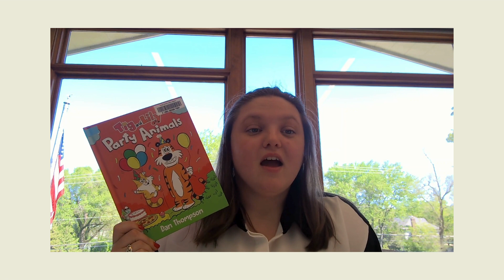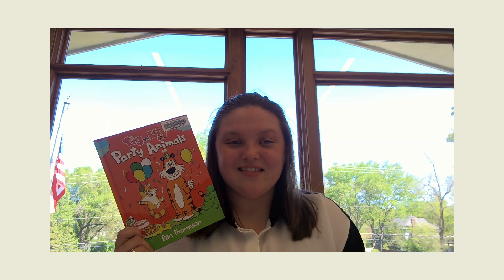May Book Talks: Grades 2-3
Listen to Miss Mary Kate's recommendations for grades 2-3!

Books mentioned:
Kwame’s Magic Quest: Rise of the Green Flame by Bernard Mensah
Tig and Lily: Party Animals by Dan Thompson